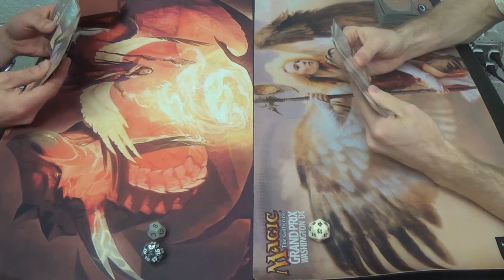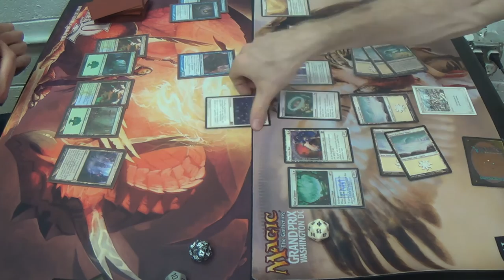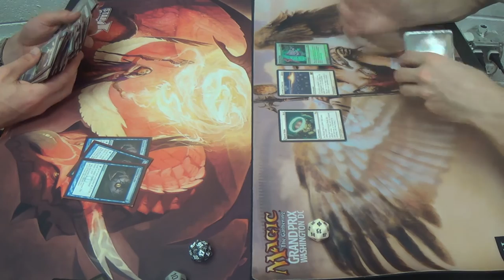Modern Magic — Simic Infect vs. Mono White Enchantment Prison — Rematch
This match should be fairly tough for me, since he can defeat me before I can set up the pillow fort.

Creatures (9)
1 Heliod, God of the Sun
4 Nyx-Fleece Ram
4 Wall of Omens
Enchantments (15)
4 Ghostly Prison
4 Luminarch Ascension
4 Sphere of Safety
3 Story Circle
Instants (4)
4 Path to Exile
Planeswalkers (2)
2 Elspeth, Sun's Champion
Sorceries (6)
4 Idyllic Tutor
2 Wrath of God
Lands (24)
1 Mouth of Ronom
1 Nythos, Shrine to Nyx
4 Scrying Sheets
18 Snow-Covered Plains
Sideboard
1 Blind Obedience
1 Karma
4 Leyline of Sanctity
1 Nevermore
1 Oblivion Ring
1 Rule of Law
1 Runed Halo
1 Starfield of Nyx
4 Stony Silence

Thanks to our patrons:
BasicSwamp
Vladictus